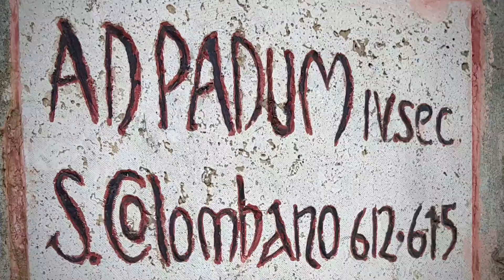Promo Giornate FAI all'aperto 2020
FAI DELEGAZIONE PIACENZA